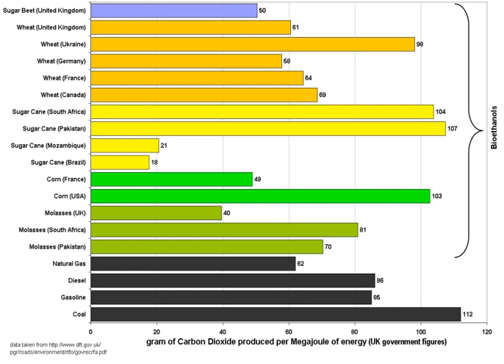Environmental impact of biofuels | Wikipedia audio article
00:01:39 1 Social and economic effects
00:01:51 1.1 Oil price moderation
00:03:14 1.2 "Food vs. fuel" debate
00:05:41 1.3 Poverty reduction
00:07:39 1.4 Sustainable biofuel production
00:08:18 2 Environmental effects
00:08:29 2.1 Soil erosion and deforestation
00:10:30 2.2 Effect on water resources
00:12:58 2.3 Pollution
00:15:21 3 Technical issues
00:15:31 3.1 Energy efficiency and energy balance
00:17:40 3.2 Economic viability
00:19:13 3.3 Carbon emissions
00:25:19 3.4 Engine design
00:26:18 4 Campaigns
00:31:57 5 See also

- Socrates

SUMMARY
There are various social, economic, environmental and technical issues with biofuel production and use, which have been discussed in the popular media and scientific journals. These include: the effect of moderating oil prices, the "food vs fuel" debate, poverty reduction potential, carbon emissions levels, sustainable biofuel production, deforestation and soil erosion, loss of biodiversity, effect on water resources, the possible modifications necessary to run the engine on biofuel, as well as energy balance and efficiency. The International Resource Panel, which provides independent scientific assessments and expert advice on a variety of resource-related themes, assessed the issues relating to biofuel use in its first report Towards sustainable production and use of resources: Assessing Biofuels. In it, it outlined the wider and interrelated factors that need to be considered when deciding on the relative merits of pursuing one biofuel over another. It concluded that not all biofuels perform equally in terms of their effect on climate, energy security and ecosystems, and suggested that environmental and social effects need to be assessed throughout the entire life-cycle.